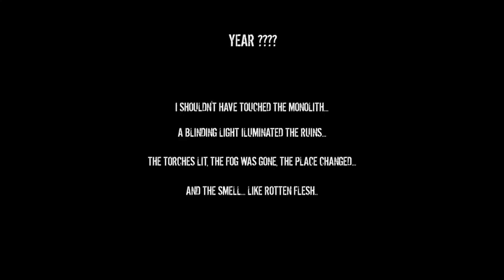Time Splatter 💥 Demo прохождение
Время брызг - небольшая эпизодическая игра-шутер, в которой наш главный герой, прикоснувшись к древнему монолиту, переносится во времена, когда черная чума превращается в ориентир.
💥НАЗВАНИЕ: Time Splatter
💥ДАТА ВЫХОДА: 20 ноя. 2018
💥РАЗРАБОТЧИК: Ominous Entertainment
💥ИЗДАТЕЛЬ: Ominous Entertainment
Time Splatter гемплей